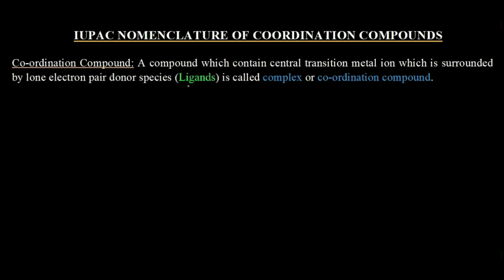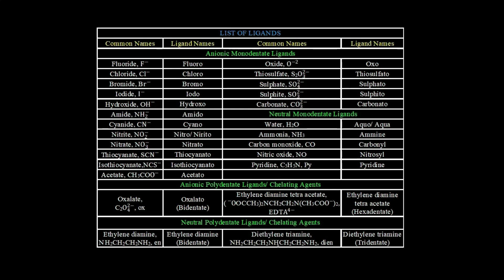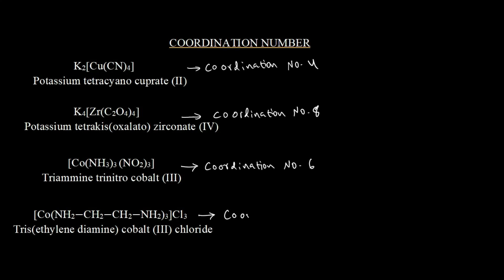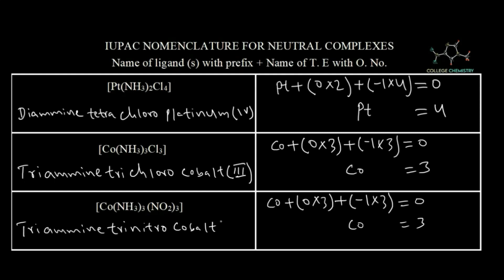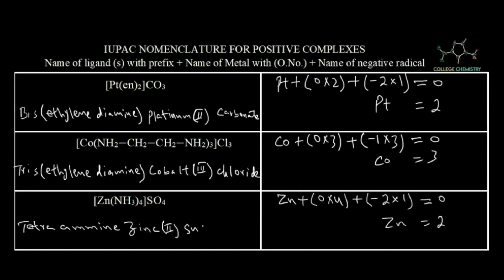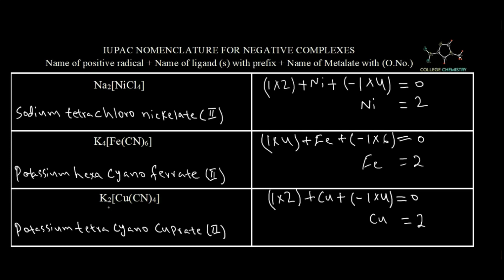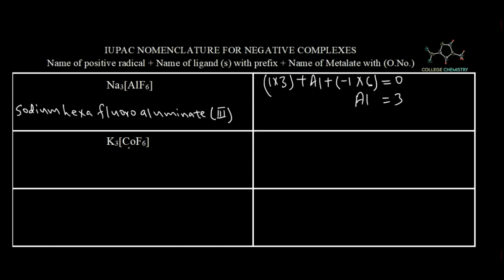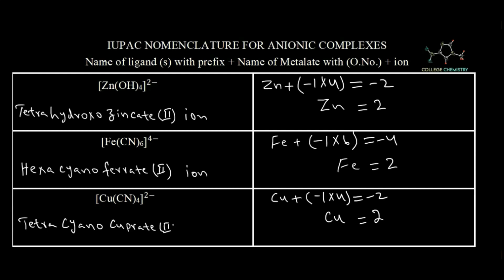How to write Name of Coordination Compounds | Complex Compound Chemistry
Looking to learn how to write the names of coordination compounds? Check out the video "How to write Name of Coordination Compounds" for a step-by-step guide.
In this video I explained about complex compound chemistry. the  naming,  introduction about how
IUPAC nomenclature of coordination compounds class 12 00:00
, classification of ligands, classification of coordination compounds.
This chemistry tutorial video contains the following:
IUPAC Nomenclature of inorganic complexes
Coordination compounds 0:15
Ligands 0:46
Coordination number 1:07
Coordination sphere 1:28
oxidation number in coordination compound 2:33
Classification of complexes 3:31
Classification of ligands 4:35
examples of ligands 6:00
Anionic monodentate ligands 7:30
Neutral monodentate ligands 10:33
Anionic polydentate ligands 11:23
Neutral polydentate ligands 12:26
List of Prefixes 13:18
List of metals used in IUPAC naming 14:47
How to find coordination number 15:26
IUPAC nomenclature for Neutral complexes 17:49
[Ni(CO)4] 18:09
[Cr(CO)4] 19:39
[Fe(CO)5] 20:08
[Os(CO)5] 20:41
[W(CO)6] 21:14
[Mo(CO)6] 21:49
[Pt(NH3)2Cl4] 22:33
[Co(NH3)3Cl3] 24:28
[Co(NH3)3 (NO2)3] 25:21

IUPAC nomenclature for positive complexes 26:14
[Co(en)3](NO3)3 26:42
[Cr(NH3)6]Cl3 28:37
[Co(en)3]SO4 29:40
[Co(NH3)6]Br3 30:59
[Co(H2O)6]SO4 31:49
[Ag(NH3)2]OH 32:18
[Pt(en)2]CO3 33:04
[Co(NH2-CH2-CH2-NH2)3]Cl3 34:24
[Zn(NH3)4]SO4 35:18
[Cr(en)]Cl3 35:45
[Cr (en)2Cl2]Cl 36:15
[Cr(NH3)4Cl2]Cl 36:53
[Cu(NH3)5Cl]NO3 37:38
[CoCl2(NH3)4]Cl 38:11

IUPAC nomenclature for Cationic complexes 39:01
[Cu(NH3)4]+2 39:19
[Cr(NH3)6]3+ 40:24
[Co(en)2]2+ 41:15
[Fe(H2O)6]3+ 42:05

IUPAC nomenclature for Negative complexes 42:25
Na2[NiCl4] 42:47
K4[Fe(CN)6] 44:02
K2[Cu(CN)4] 44:58
K3[V(CN)6] 45:50
Na2[WO4] 46:22
(NH4)2[MoO4] 47:37
(NH4)3[Fe (CN)6] 48:44
Na3[Co(NO2)6] 49:40
Na3[Ag(S2O3)2] 50:38
Na3[AlF6] 52:07
K3[CoF6] 52:49
K2[HgI4] 53:24
K[MnO4] 53:57
K2[Pt(NO3)4]  54:31
K3[Fe(H2O)Cl5] 55:04
NH4[Cr(SCN)4(NH3)2] 55:40
Na3[Fe(CN)5NO] 56:24
Na3[Cu(OH)2(NO3)2] 56:58
K3[Cr(H2O)Cl5] 57:33
IUPAC nomenclature for Anionic complexes 58:06
[AuCl4]^(1-)  58:23
[Fe (NO2)6]^(3-) 59:41
[PtCl6]^(2-) 1:00:23
[Zn(OH)4]^(2-) 1:01:07
[Fe(CN)6]^(4-) 1:01:50
[Cu(CN)4]^(2-) 1:02:29

iupac nomenclature of coordination compounds
nomenclature of complexes
iupac nomenclature of comlexes
iupac of complex compound
coordination compounds
iupac nomenclature of inorganic chemistry
IUPAC Nomenclature of Coordination Compounds Class 12
iupac name of coordination compounds
complex compounds class 12
iupac name of complex compound